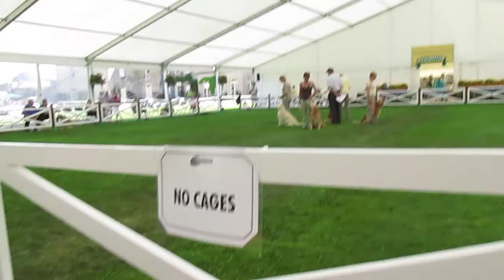obedience champions 2